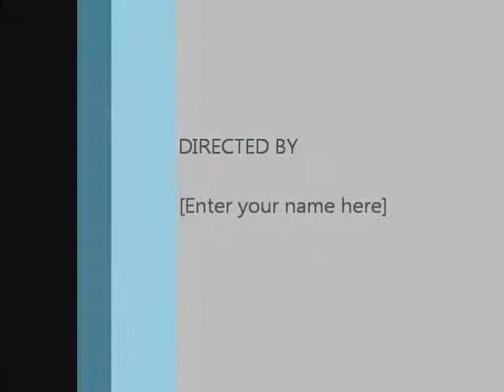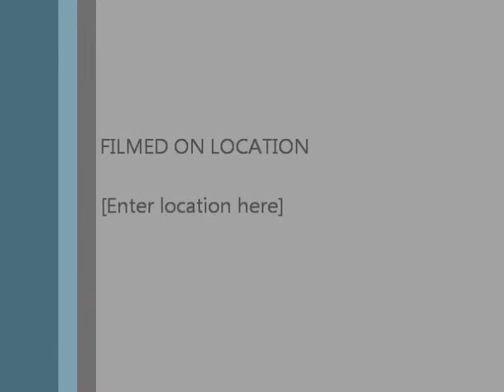3 month update